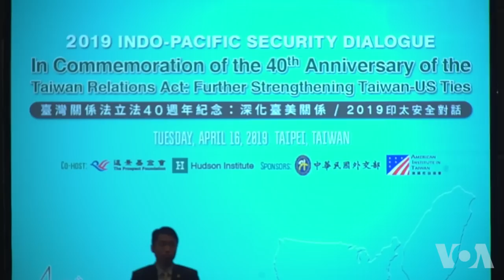美批准对台5亿美元军售 蔡英文称来得及时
川普政府第三次批准对台军售。在台湾出席印太安全对话典礼的台湾总统蔡英文、美国前众议院议长保罗·瑞安对此项军售和最近的台海局势发表看法。